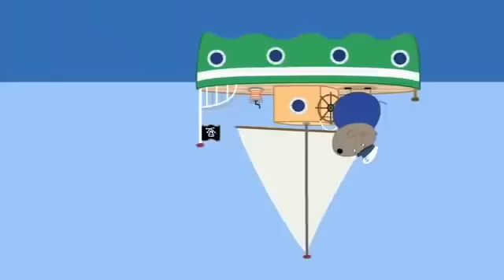Peppa und die Baby-Hasen | Cartoons für Kinder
Peppa Wutz 🐇 Peppa und die Baby-Hasen | Peppa Pig Deutsch Neue Folgen | Cartoons für Kinder